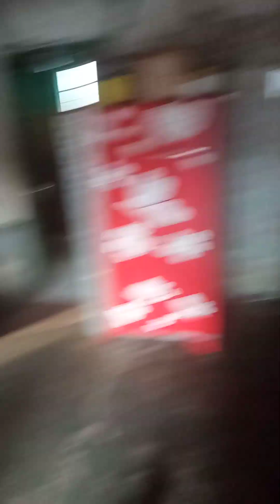mostrando a chácara pra vcs